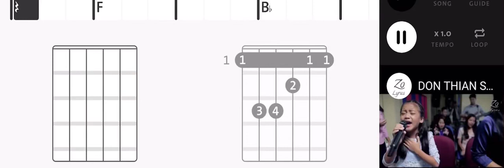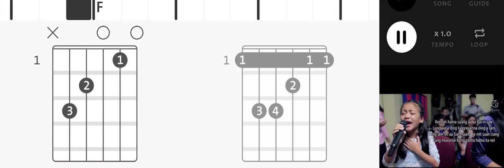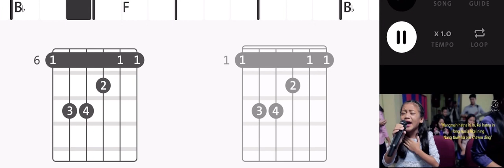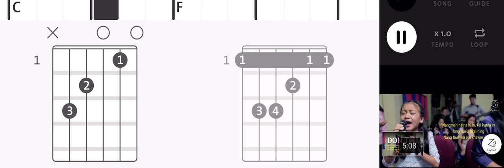Kong ompih ding